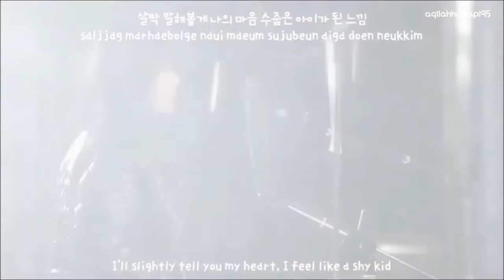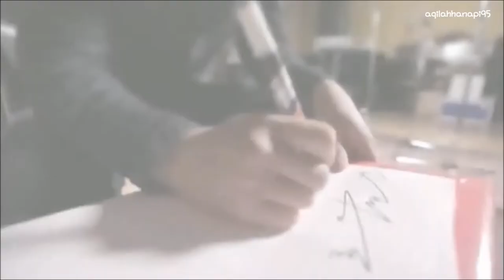Kim Seul Ki (Feat. Ko Kyung Pyo) -- I Wake Up Because Of You FBND OST [ENG+ROM+HAN] [HD]